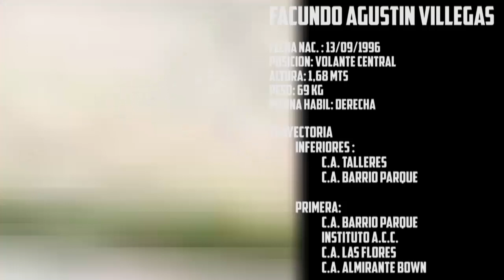FACUNDO VILLEGAS - FUTBOLISTA - VOLANTE CENTRAL || LIGA CORDOBESA DE FUTBOL (VERSION 1.1)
FECHA NAC. : 13/09/1996CORDOBA - ARGENTINA

POSICION: VOLANTE CENTRAL

ALTURA: 1,68 MTS
PESO: 69 KG
PIERNA HABIL: DERECHA
LIGA CORDOBESA DE FUTBOL

TRAYECTORIA

 INFERIORES :

C.A. TALLERES
C.A. BARRIO PARQUE

 PRIMERA:

C.A. BARRIO PARQUE

INSTITUTO A.C.C.

C.A. LAS FLORES

C.A. ALMIRANTE BOWN